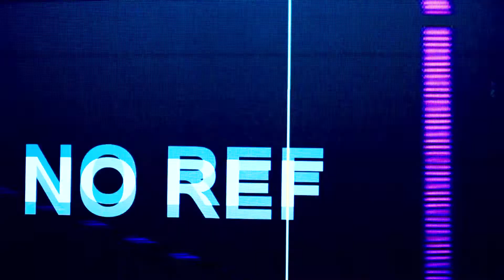Cantando debaixo d’água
Aprenda a cantar de forma divertida com o Técnica Vocal Caseira

Participe da nossa comunidade GALERA DA VOZ no Telegram